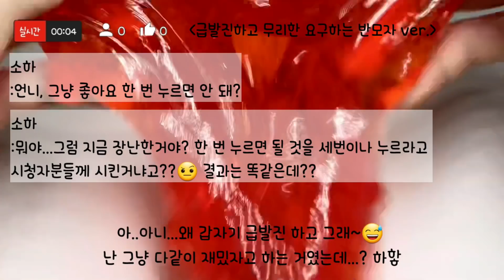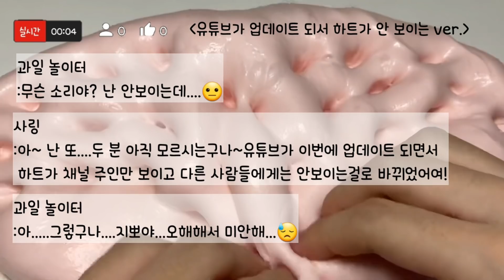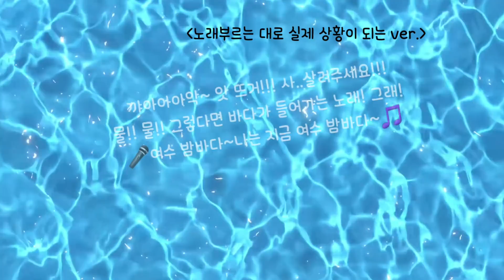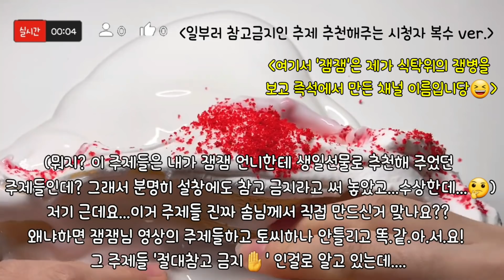🔮모든버전실시간/369탄/🍒빨강 모버실/오프닝 맛집/상황극/슬라임/버실/액괴/1일1영상/slime/지뽀GIPPO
오늘도 제 채널에 놀러와 주셔서 감사드립니다~🙇‍♀️

앗! 그리고 저 어몽어스안해요! 그리고 모든 게임에서 저는 닉네임을 한번도 "지뽀"를
 사용한 적 없습니다😅😅😅😅😅😅😅

실매분들의 기한은 일주일 입니당~지금 실매분들 (약 20명)의 권한기한은
 25일 🎅크리스마스때까지 입니당~ 이후에 제가 다시 실매 뽑아용~(한 분에서 두 분 정도😆)

영상 :여온님 감사합니다😘🥰😍

 유료사용 컨텐츠입니다~😊

호..혹시 제가 실수로 영상 출처를 잘못 남겼거나😱 양식을 지키지 않았거나

콜라보는 제가 들어가 있는 버실 친목방의 아~~주 친한 지인 아니면 안받고 있어여 ㅜㅜ

영상 업로드 시간은  매일 오후 2시~5시 사이입니다😃(평일)
사정에 따라 변경 될 수도 있어여🙏

봉봉구는 닉네임~이름은 이봉구 입니당😆😁

모든버전실시간 모든 버전 실시간#액괴#오프닝 맛집#슬라임#모버실#버실#slime#지뽀GIPPO